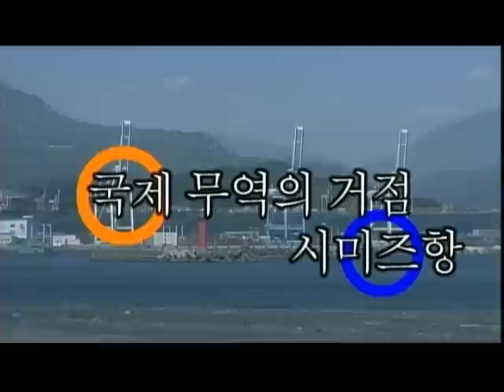시즈오카시 소개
도쿠가와 이에야스의 연고지로 옛 도카이도(에도시대의 5가도(街道)의 하나. 에도에서 교토에 이르는 길)의 역참 마을인 시즈오카시는 역사가 만들어 낸 문화유산과, 스루가만과 미나미알프스의 자연에 둘러싸인 풍요로운 도시이다.

시즈오카현의 중앙에 위치하며 현의 행정, 상업, 경제의 중심인 현청 소재지이다.
후지산, 니혼다이라, 미나미알프스의 산들과, 풍부한 어장인 스루가만 등 풍요로운 자연에 의해 성장한 도시이다.

역사적으로는 에도시대에 나라의 중요한 남북 루트였던 도카이도의 역참 마을의 하나로 발전하여, 도쿠가와 이에야스가 노후 생활을 보낸 슨부성과 구노산도쇼구, 도로유적 등이 유명하다.

시즈오카시는 관광과 이벤트가 번성하여, 봄의 벚꽃 시즌에는 '시즈오카 축제', 여름에는 '아베카와 불꽃놀이 대회', '시미즈항 축제'. 가을에는 '다이도게(길거리 예술) 월드컵 in 시즈오카（WORLD CUP IN SHIZUOKA）'가 개최된다. 또한 '시즈오카 허비쇼（HOBBY SHOW）'에는 일본이 자랑하는 최신 완구가 전시되어 전세계 바이어가 방문한다.
B급 구루메(서민적 미식)으로 유명한 '시즈오카 오뎅'을 필두로 스루가만의 명물인 사쿠라새우, 시라스(세멸치), 독자적인 재배법으로 재배한 딸기, 시즈오카 녹차, 우토기 와사비, 도로로국(참마를 갈아 만든 국) 등이 유명하다.

(제작:시즈오카시)